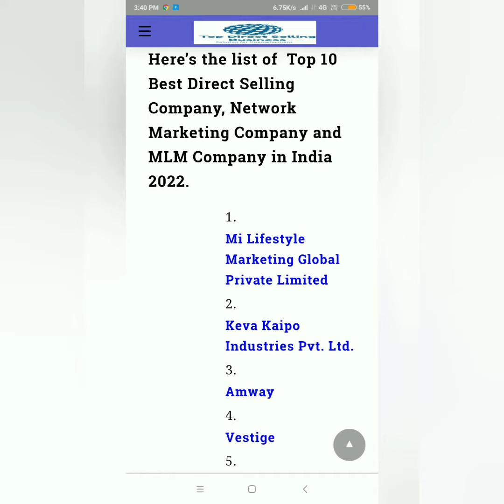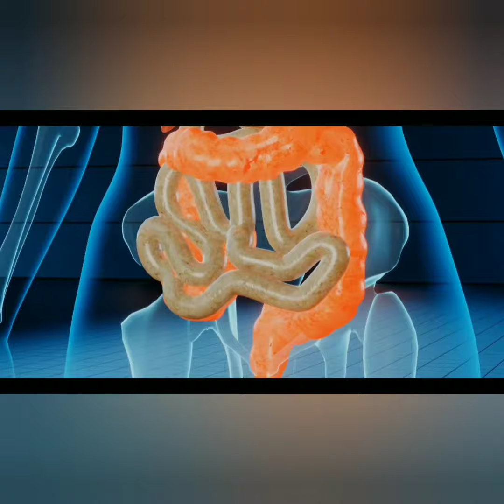Probiotic G Plus - Elements WELLNESS - M I LIFESTYLE MARKETING GLOBAL PRIVATE LIMITED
Elements WELLNESS
Probitic G Plus
M I LIFESTYLE MARKETING GLOBAL PRIVATE LIMITED